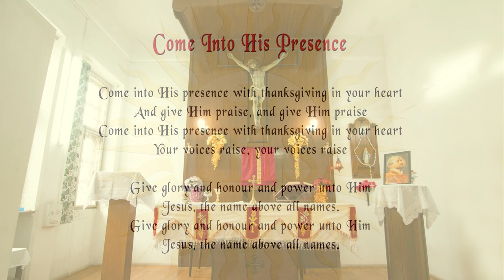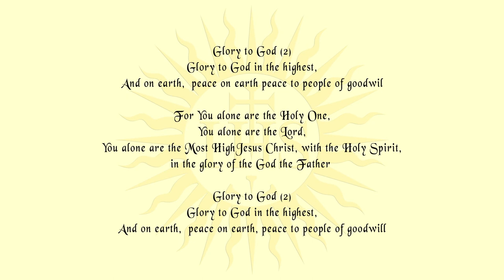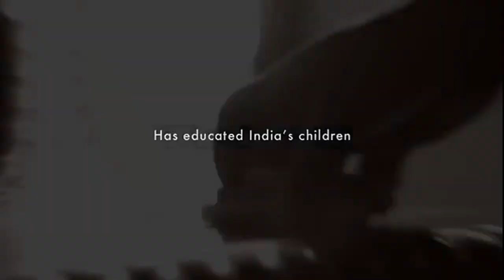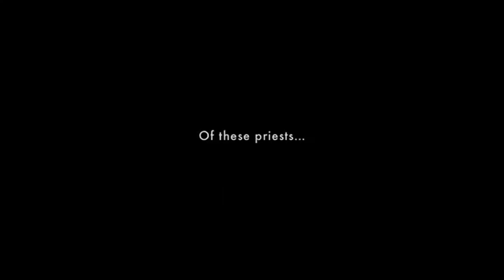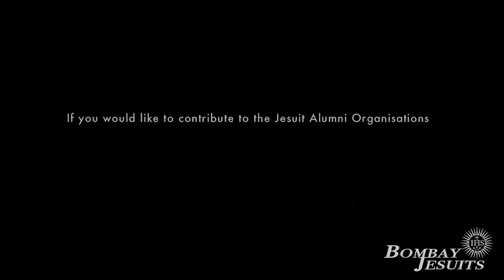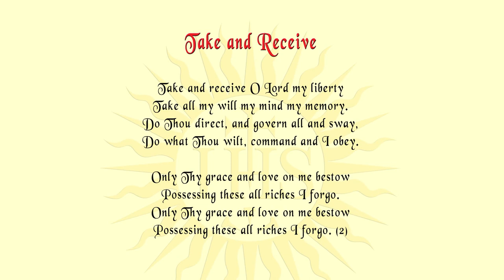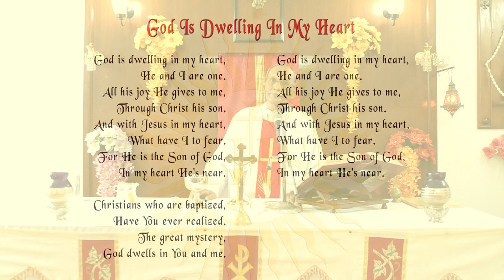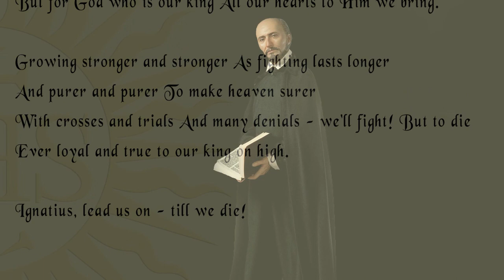Mass on The Feast Of Saint Ignatius Of Loyola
Campion School Mumbai - Mass on the Feast Of Saint Ignatius Loyola in the Campion Chapel celebrated by Fr Myron Pereira sj